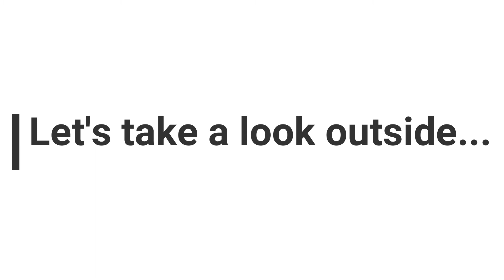46 Gaskell Way - A stylish family home close to the local schoool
Set in one of the most sought after areas of King's Lynn and less than five minutes from the local primary school and playing field is this wonderfully presented three bedroom semi-detached house.

 With a contemporary finish throughout the home offers a good level of modern, family accommodation with warm air heating, off-road parking and an attached 15ft garage.

 The crisp, clean finish is clear the moment you step into this home, the entrance hall provides somewhere to leave coats and shoes and welcomes you into the home. The superb 24ft living/dining room is flooded with natural light and is a great space to entertain, it flows seamlessly into the stylish kitchen/diner that boasts a wealth of storage thanks to the 'high-gloss' fitted units, it also boasts space for a freestanding range cooker, modern extractor and a door into the rear garden. Off the kitchen you will also find a utility area and the downstairs W.C.

 To the first floor the modern finish continues, the bright and airy landing guides you into the three well proportioned bedrooms, the current owners use the third bedroom as an office, ideal for working from home. The superb shower room is another modern space with a suite including a walk-in shower, W.C and wash basin.

 To the front of the property there is ample off-road parking and access to the attached 15ft garage. The fully enclosed rear garden is another family friendly space, it boasts an area of decking for dining al-fresco with the remainder of the garden laid to lawn.